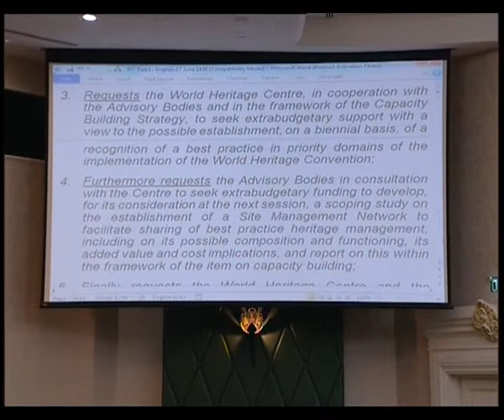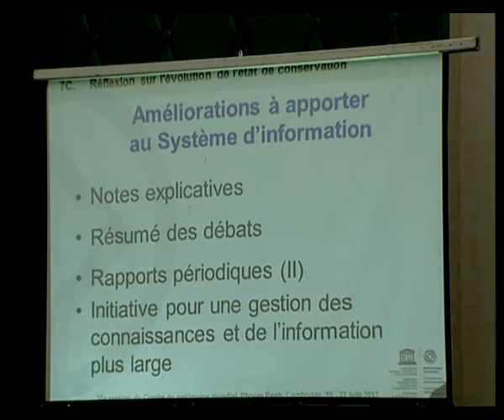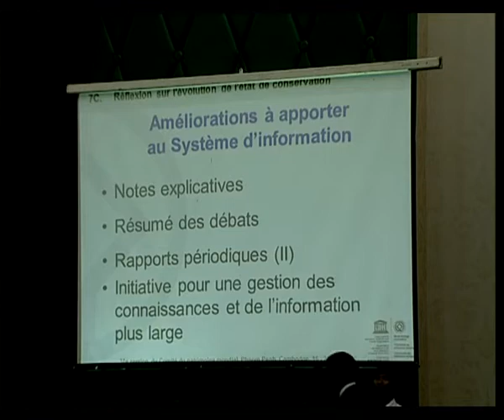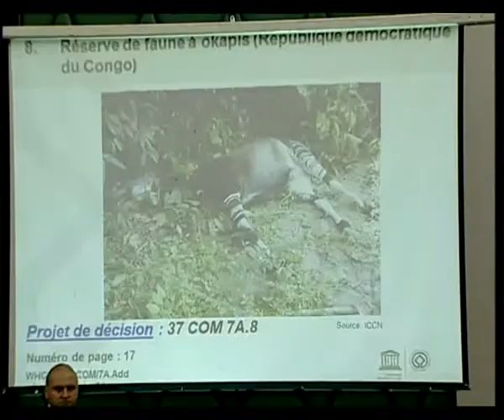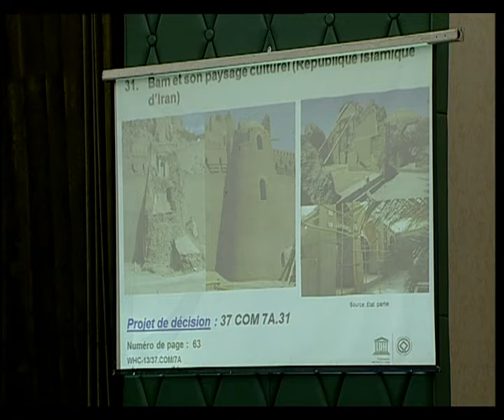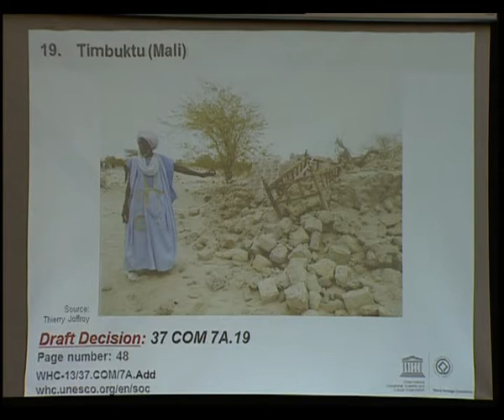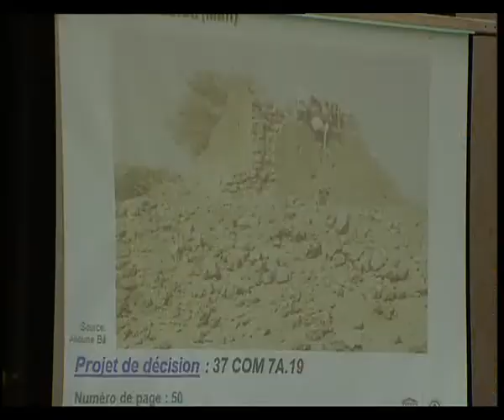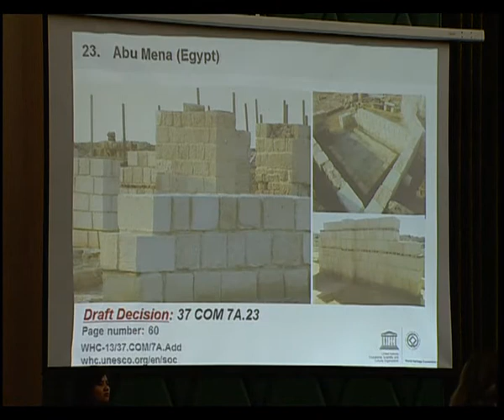World Heritage - 37th Committee 2013-06-17 PM